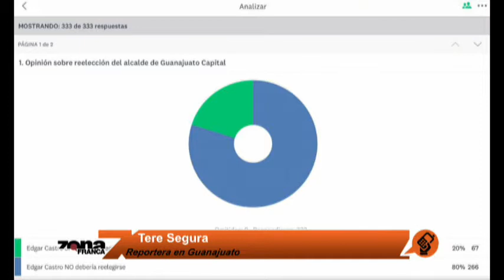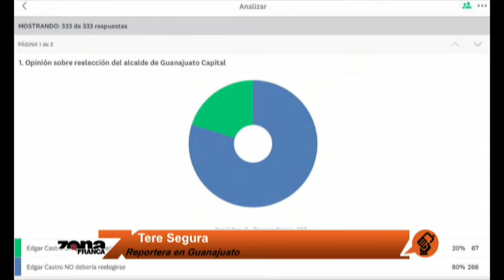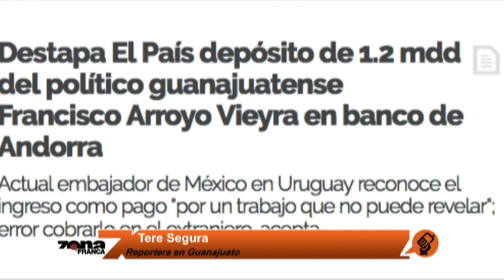Reporte de Tere Segura